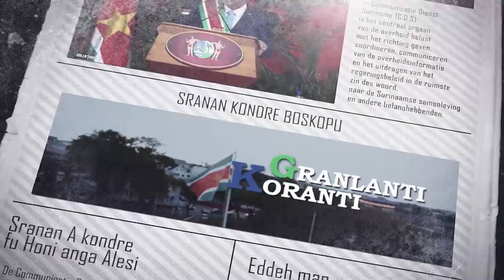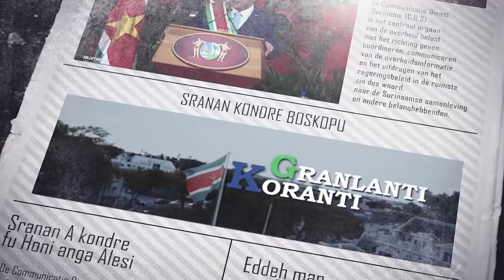𝔾ℝ𝔸ℕ𝕃𝔸ℕ𝕋𝕀 𝕂𝕆ℝ𝔸ℕ𝕋𝕀 (SRANAN) DD 01 NOVEMBER 2021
De onderwerpen in deze aflevering zijn:
-Sophia’s Lust eerste in lijn voor Outreach Covid-19
-Sozavo neemt digitaal systeem in gebruik
-Ministerie AWJ wil duurzaam jeugdbeleid uitstippelen